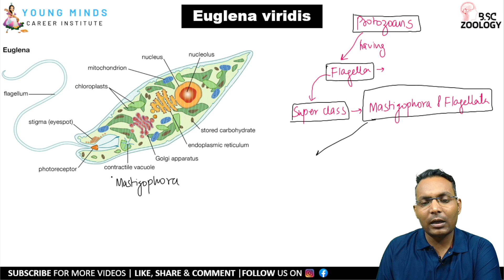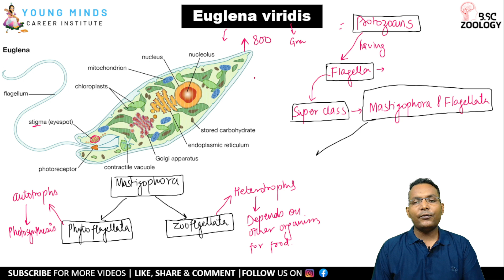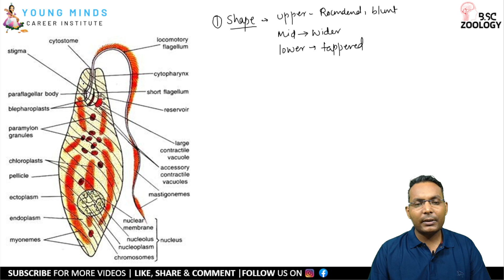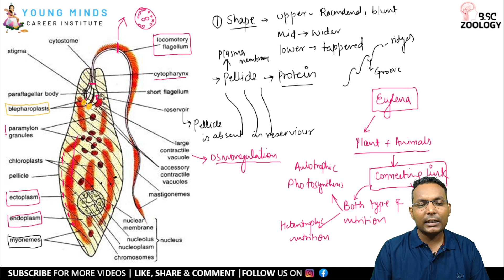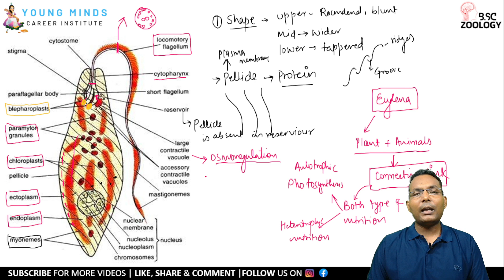B.Sc Zoology | Ch-2 | EUGLENA VIRIDIS | R.L Kotpal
Welcome to our B.Sc Zoology series! In this episode, we're delving into Chapter 2, where we'll explore the intriguing world of Euglena Viridis.

Euglena Viridis is a remarkable microorganism that occupies a unique place in the realm of biology. Join us as we unravel its secrets, discussing its structure, physiology, ecological significance, and much more. Whether you're a dedicated zoology student or simply curious about the wonders of life, this video is your gateway to understanding Euglena Viridis.

Our goal is to make complex biological concepts accessible and interesting, so you can develop a deeper appreciation for the intricacies of the natural world.

If you have any questions or topics you'd like us to cover in future videos, please don't hesitate to leave them in the comments below. Your feedback is invaluable in shaping our content.

Thank you for choosing our channel as your source for B.Sc Zoology insights. Let's embark on this educational journey together and explore the captivating world of Euglena Viridis!